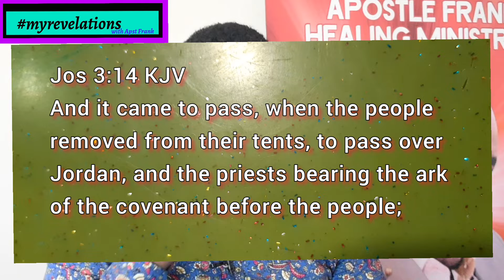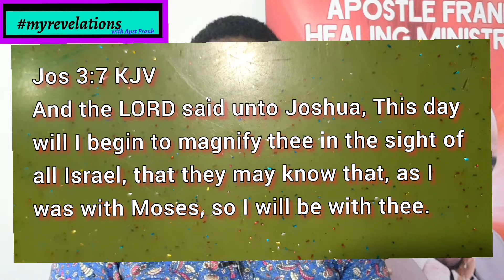●myrevelations ●●The MAGNIFYING GOD